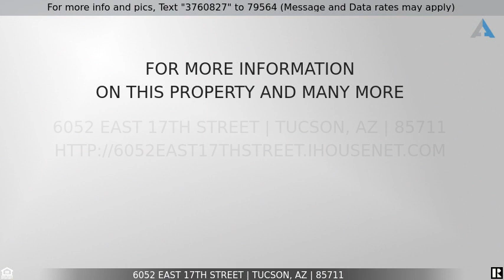Priced at $380,000 - 6052 East 17th Street, Tucson, AZ 85711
Contemporary Home in San Fernando Village

Lovely Move-In Ready Home in the San Fernando Village. Lovely Move-In Ready Home in the San Fernando Village. 4bd/3ba/2100 SqFt. Two Primary Suites! The Beautiful Kitchen Features Brand New Dove Gray Cabinetry, Double Sink, Silver Falls Granite Tops w/ Backsplash & SS Appliances. The Primary Suite has a Walk-In Closet, Brand New Dove Gray Vanity in Bathroom w/ White Marble Top, Modern Vanity Lighting & Custom-Tiled Shower. Large Laundry Room Off Activity Room/Office. Dual Pane Windows, New Doors, Recessed Lighting, Ceiling Fans & Ample Storage Room. Beautiful Dapple Tile Flooring in Living Areas, & New Carpet in Bedrooms. Fresh Interior /Exterior Paint. Private Yard w/ Fresh Gravel, Cacti & Flowers. Welcoming Front Patio Perfect for Relaxing Summer Evenings. Located Near Park Mall, Shopping, Dining & Entertainment.